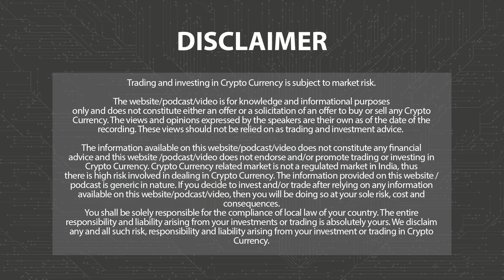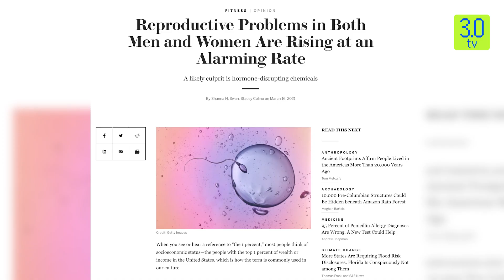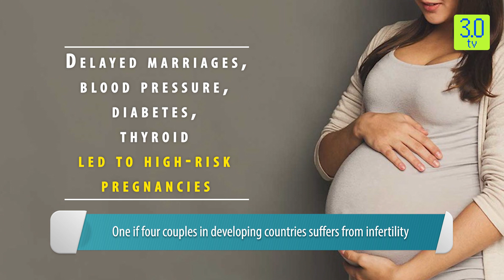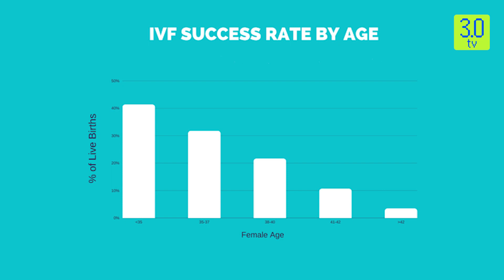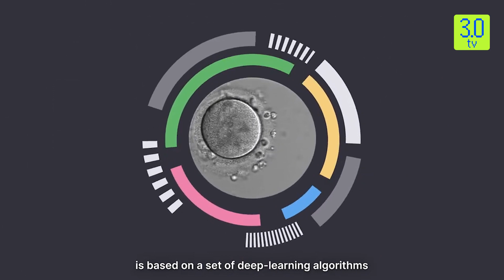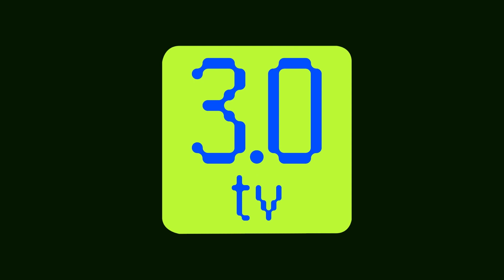AI Can Prove A Game-Changer For IVF Technique | Web3 | 3.0 TV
Infertility is rapidly becoming an epidemic. One in four couples in developing countries suffer from infertility. For the last 40 years childless couple have managed to got miracle of life through process called In-vitro Fertlization but the success rate of IVF process ranges from 35% to 45%. In this segment, we will explore how the boon of artificial intelligence can improve the success rate of IVF.

3.0 TV is a news channel which gives you the latest news on blockchain and cryptocurrency on a daily basis which include Bitcoin (BTC), Ethereum, LUNA, UST, DogeCoin, etc. We also give information related to NFTs, Metaverse, crypto scams and other educational information.